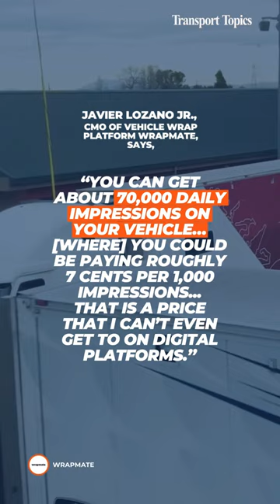How To: Trailer Wraps Boost Brand Recognition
Wrapped trailers turn the regular movement of trucks into a unique marketing opportunity for companies. By Mike Senatore